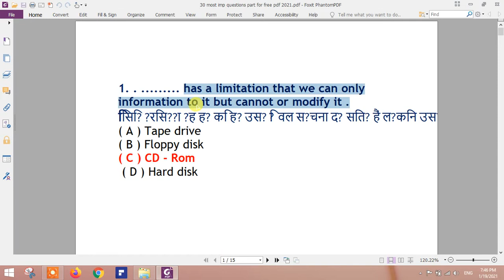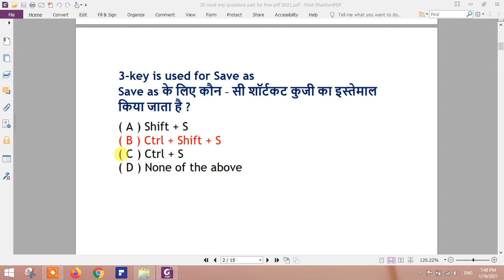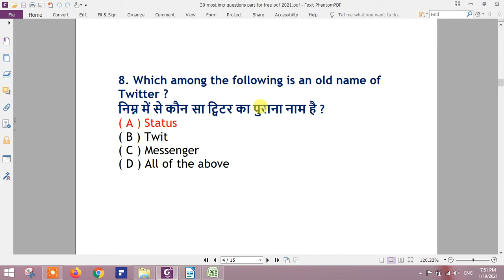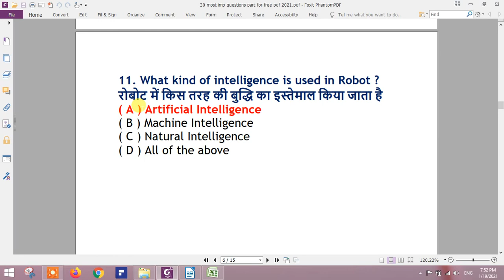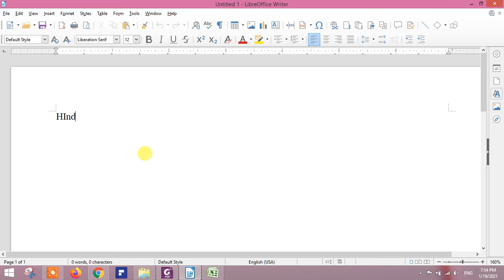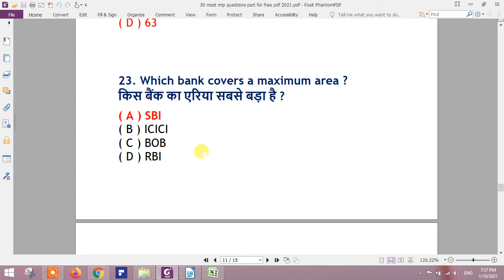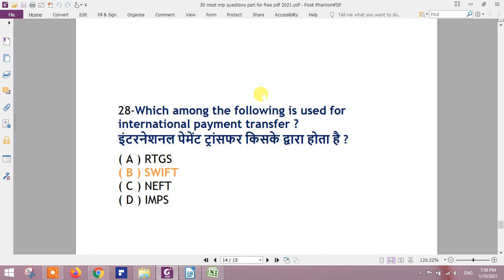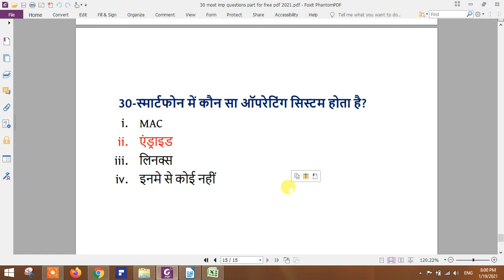CCC online test for January & February Exam 2021 | ccc computer course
ccc exam
nielit ccc
ccc online test
ccc result
student nielit
ccc online form
ccc online test in hindi
nielit result
ccc mock test 50 question
ccc exam date
nielit ccc result
ccc online paper
ccc online mock test
ccc online tyari
sarkari result ccc
ccc practice test
nielit
ccc study
cccwifistudy
ccc
ccc exam 2020
ccc sep exam 2020
ccc oct exam 2020
CCC Exam 2021 January February Question Answer In Hindi CCC December 202 exam Results
CCC 2021 Jan Admit Card Download
CCC Exam 2021 January February Question Answer In Hindi
Top Ccc Question Answer In Hindi 2021
CCC Exam 2021 Question Answer In Hindi
Ccc Live test 2021 jan Exam Preparation
CCC Question Answer in Hindi 2021 Exam Preparation
CCC Result
CCC Admit
CCC question Answer English Hindi live test 100 Most Important Questions for ccc exam
ccc exam questions answer
ccc questions in hindi
ccc previous question paper
ccc exam
ccc 100+ Libre Office Questions
ccc exam

ccc questions
100 mcq for ccc
acomputer
 excel ccc

ccc questions
CCC मैराथन क्लास
libre office
libre office calc
libre office impress
ccc jan exam 2021